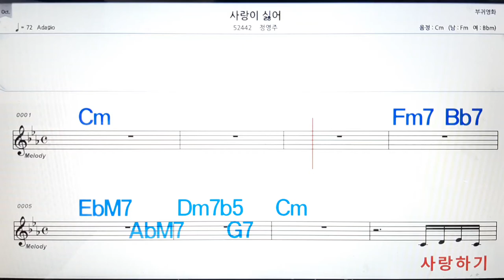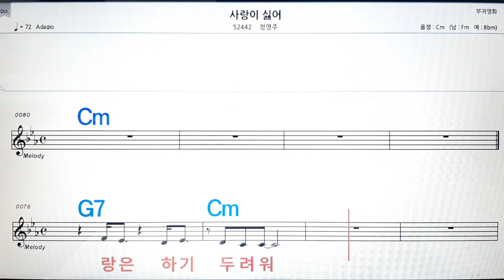사랑이 싫어/정영주💋노래방, 악보,반주, 가라오케 ,코드, 가사 .💖Karaoke, Sheet music ,Chord, Lyrics ,MR